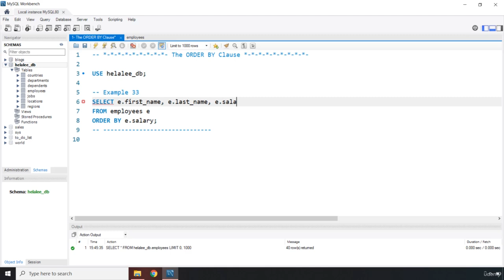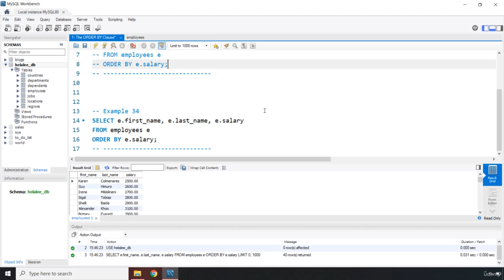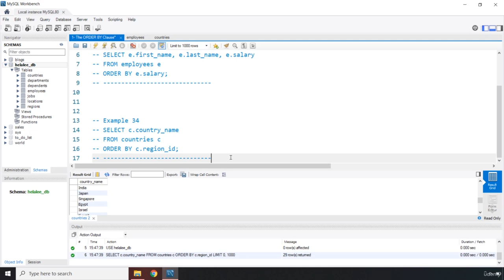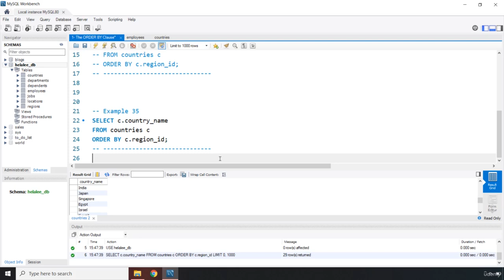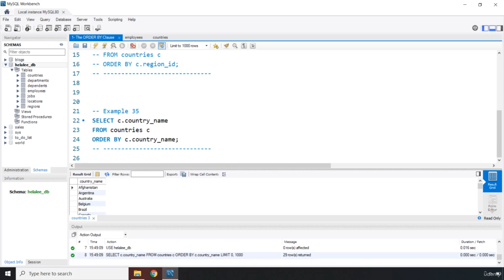1 The ORDER BY Clause